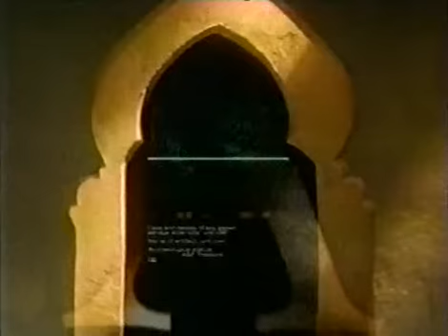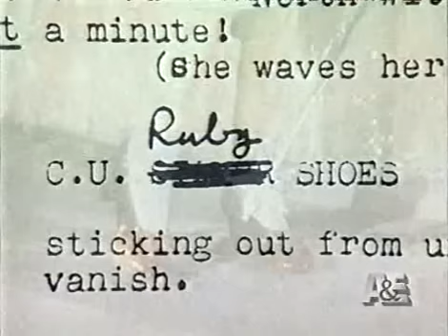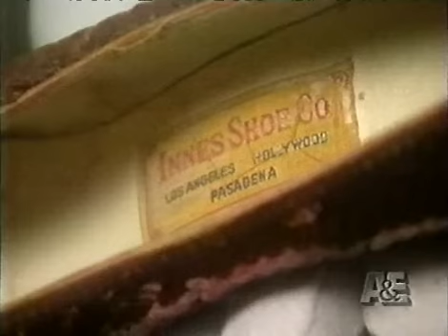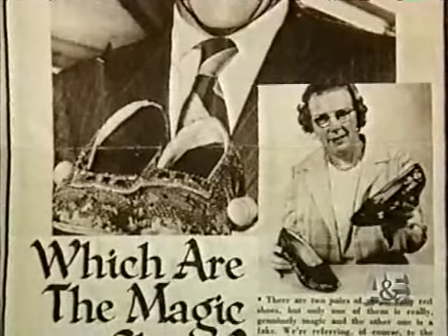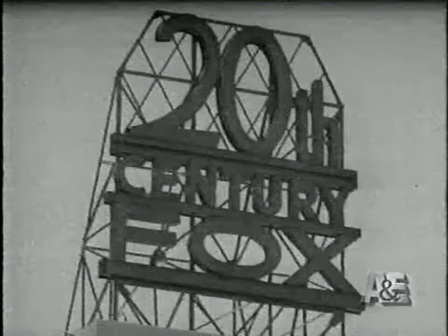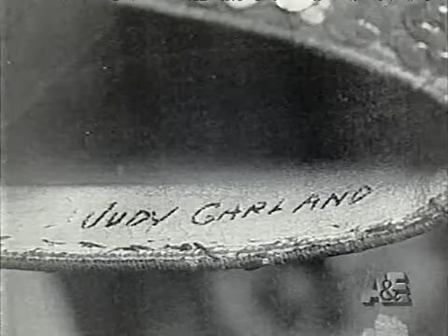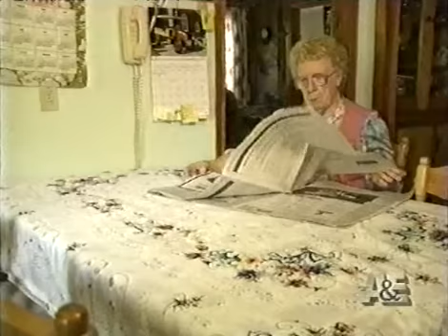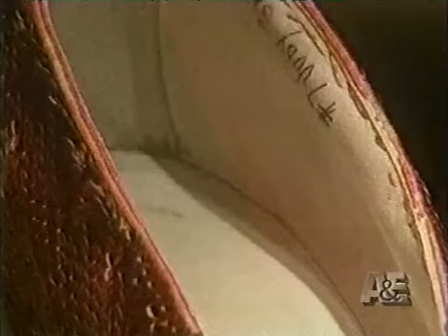Wizard of Oz: The Ruby Slipper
This is an epic story about the numerous Ruby Slippers used for the famous movie : The Wizard of Oz.